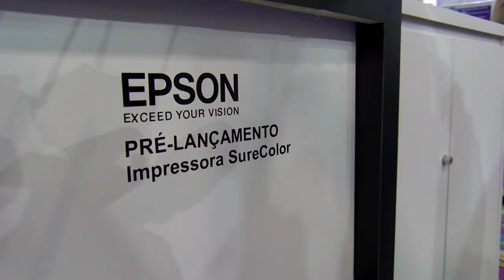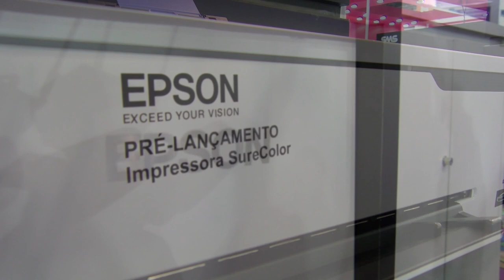SUBLIMAÇÃO: NOVA IMPRESSORA SUBLIMATICA EPSON SURECOLOR F570 COM TINTA SUBLIMÁTICA EPSON com 61cm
Fizemos a cobertura do pré lançamento da   IMPRESSORA EPSON SURECOLOR F570     de mesa com tamanho de 61cm de boca de área útil.
Finalmente uma impressora sublimatica da epson para o pequeno formato com tinta sublimatica original de fábrica da epson.
Agora com essa impressora para sublimação da Epson será possível imprimir tanto A4, A3, Super A3 e bobina de  até 60 cm.
Esse tipo de impressora sublimatica vai ser muito bom para quem quer criar estampa gigante usando a bobina sublimatica da ComunidadeWEB. Vai ser muito bom para quem trabalha com costura criativa também.